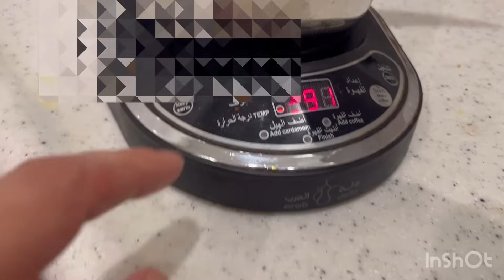عزيمة فطوور/سويت خبيزات منفوخه وفلافل /مشتريات روان لبيبي حمودي👩‍🍼